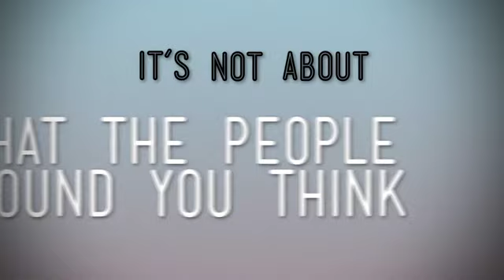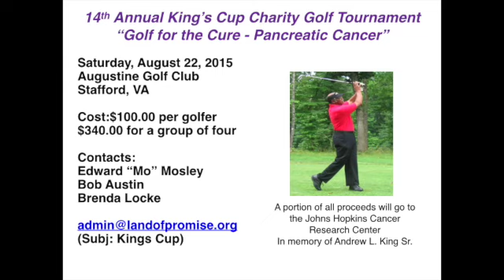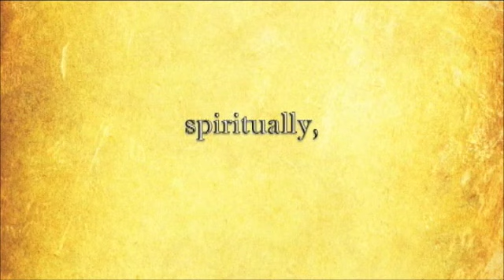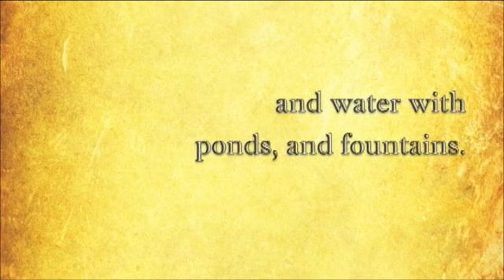Land of Promise Church Announcements_ July 12th, 2015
Land of Promise Announcements_July 12th, 2015 Fredericksburg, Virginia